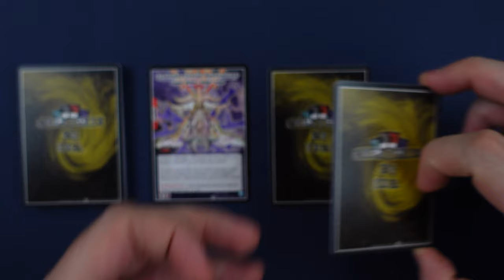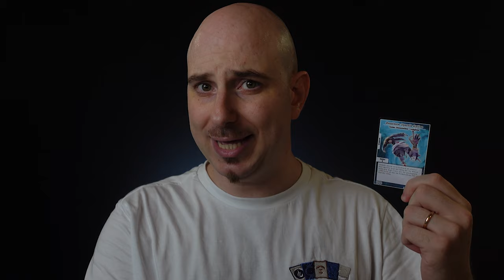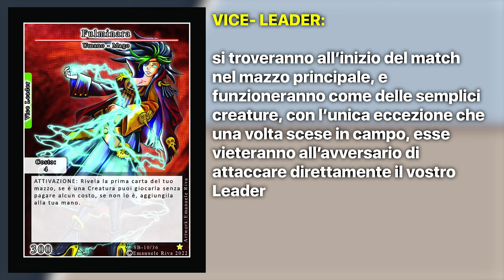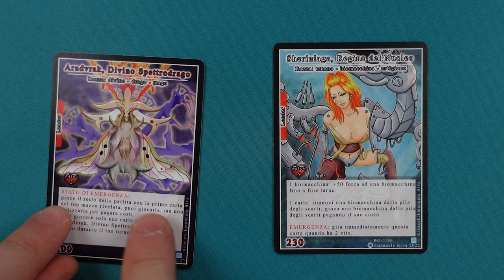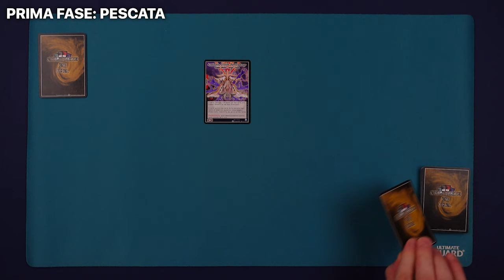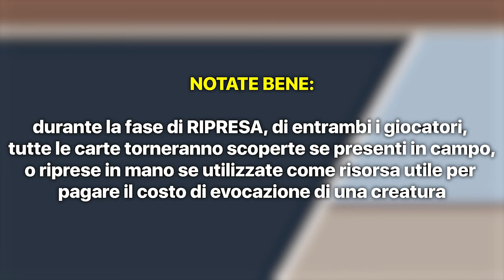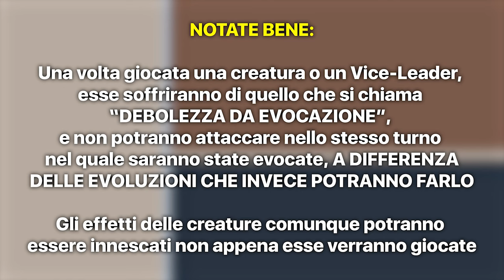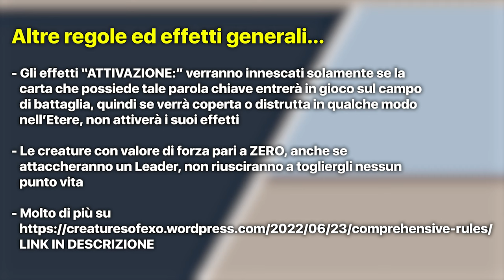CREATURE OF EXO: Come imparare a giocare in meno di 20 minuti [SUB ENG]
Signori come sempre alle 8.00 di mattina, scopriamo assieme quali sono le dinamiche che muovono questo nuovo TCG tutto Italiano, realizzato a cura di Emanuele Riva. Buona visione!